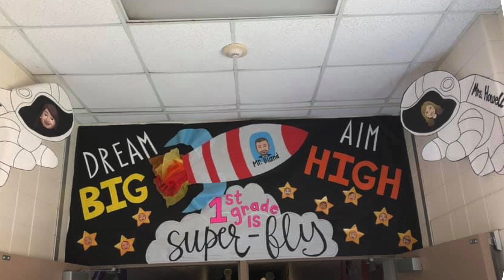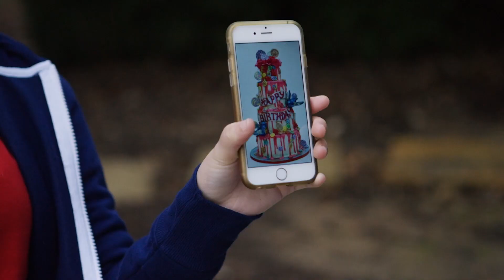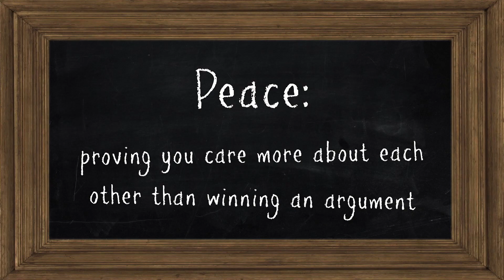SWLE Morning News Show 4/28/21